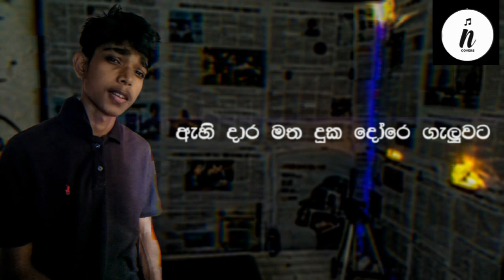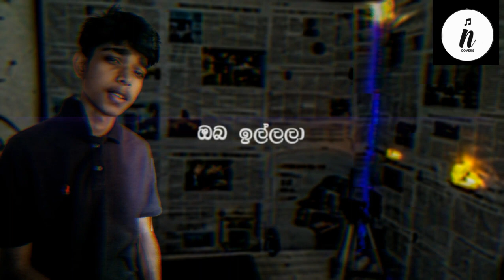Ahi daara matha duka (ඇහි දාර මත දුක) song cover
Like එකක් ඕනේ share  පාරකුත් එක්ක